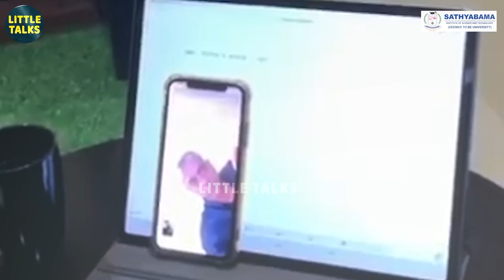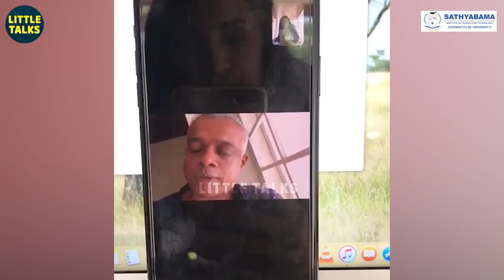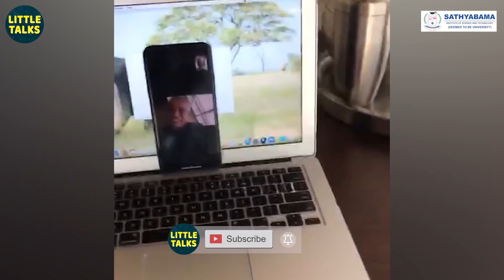Karthik Dial Seytha Yenn - Official Making Video | Live from STR Home | GVM | Trisha | A R Rahman